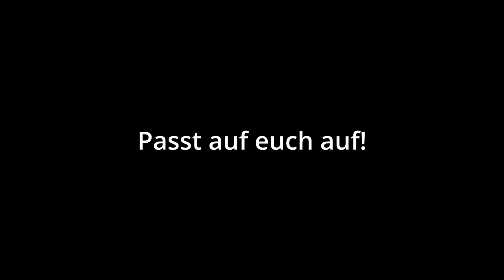Anlassen 2024 | Was es alles gab! | ChrisbyRider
Ich hoffe sehr, dass dir das Video gefallen hat und du beim nächsten Mal wieder dabei bist. Fragen und Anregungen kannst du gerne in die Kommentare schreiben. Ich lese mir alles durch und antworte auch auf alles.

Ich hoffe, dass wir uns im nächsten Video wiedersehen. :DD

00:00 Intro
00:41 Fahrt zu dem Ring
02:40 Aufenthalt am Ring
12:23 Rückweg
15:21 Outro